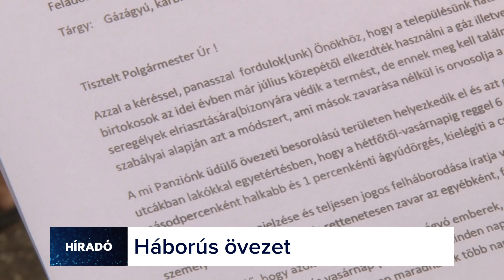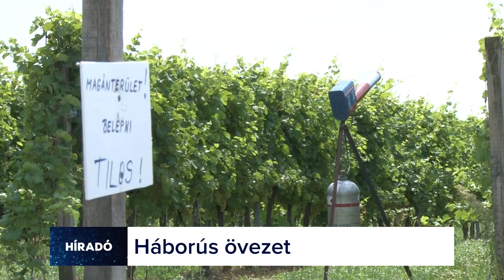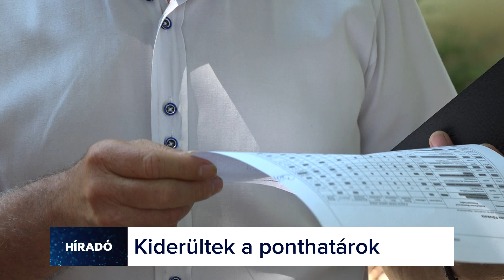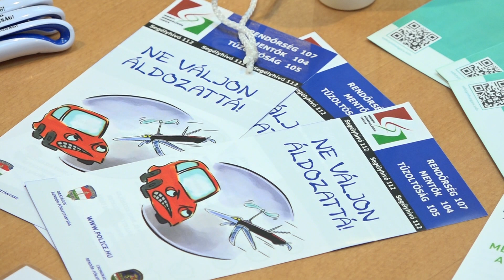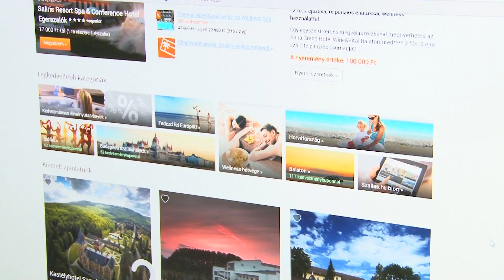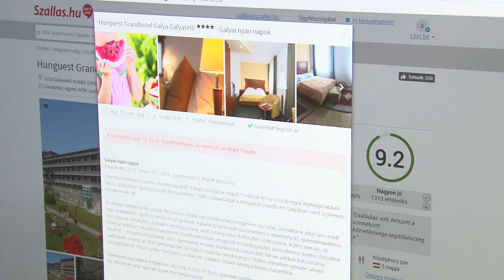Somogy TV - Híradó - 2018.07.26.